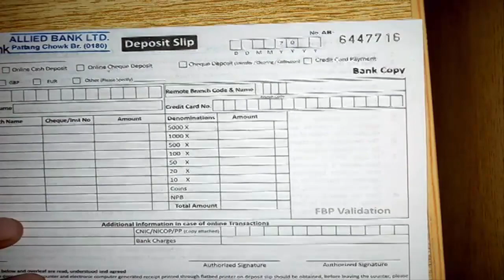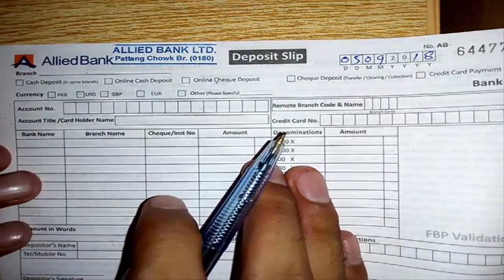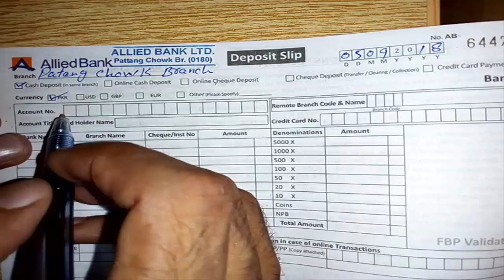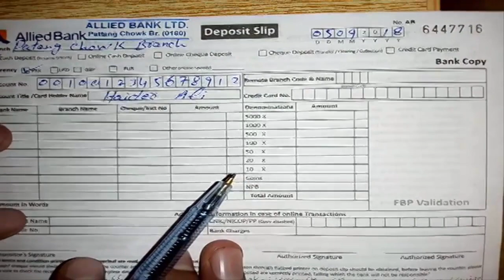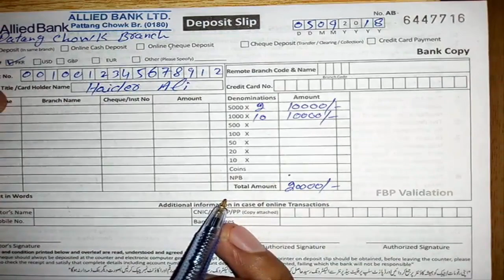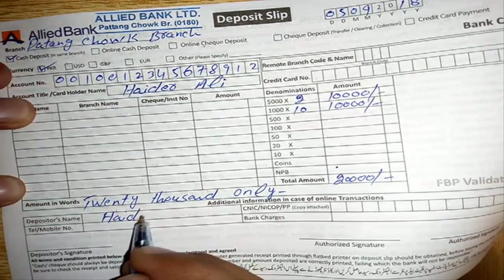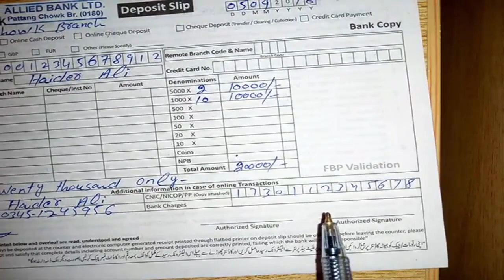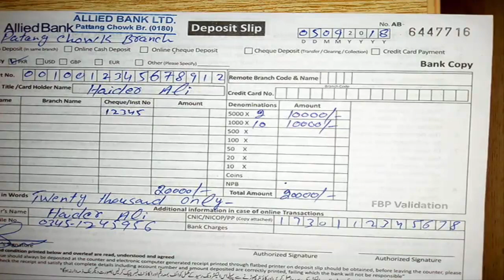How to Fill Bank Deposit Slip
Today in This important Video we will talk step by step about how to fill bank deposit slip.
Some people get confuse about filling a bank deposit slip,so in this video we will try to remove cofusion about filling bank depsit slip about your selp,Inshallah after watching my this video you will be able to fill your bank deposit slip by yourself without any hasitation and confusion.
So that was a complete method of how to fill a bank deposit slip by your self.
i hope after watching my this video now you are able to fill your bank deposit slip.

We will also learn about:
1)How to Fill a Bank Deposit Slip.
2)How to fill Deposit slip of Bank.
3)How to Fill a Deposit Slip.
4)How to fill bank Slip.
5)How to fill money deposit slip.
6)How to fill Bank Deposit Slip in urdu.
7)How to fill bank deposit slip by your self.
8)Bank deposit slip kaise fill karte han?
9)Bank depsit slip kaise barte han?
10)How to fill bank deposit slip in english.
11)how to fill bank slip.
12)how to fill bank slip in urud.
13)filling bank slip.
14)how to fill bank deposit slip easly.
15)how to fill bank deposit slip properly.
16)how to fill bank deposit slip completely.
17)how to fill bank deposit slip fast.